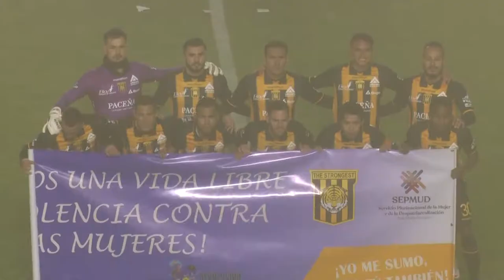CLÁSICO PACEÑO/ BOLÍVAR 4-4 THE STRONGEST-TORNEO CLASURA-FECHA 22